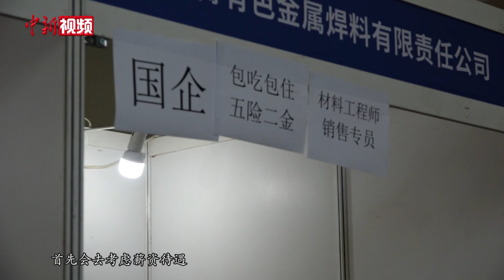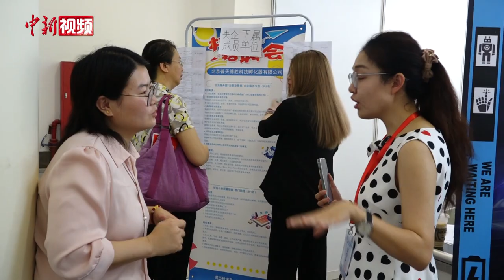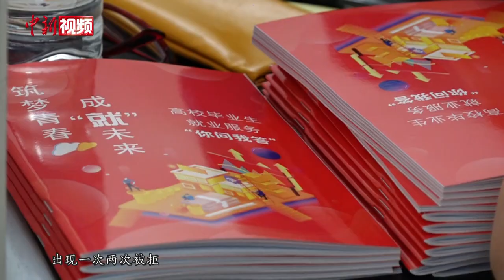北京举行离校未就业毕业生招聘会 求职者：不设限未来 重长期发展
眼下正值应届高校毕业生就业求职冲刺期。6月30日，2023年北京地区离校未就业毕业生专场招聘会在全国农业展览馆举办。来自不同领域的110余家企业参会，提供大数据工程技术、人力资源专员等1100余个就业岗位。